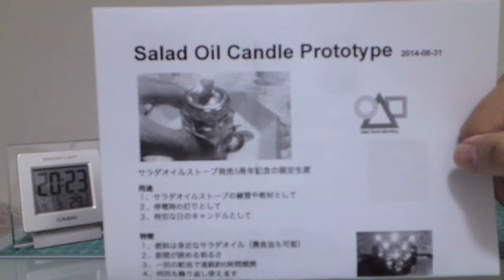サラダキャンドル（プロトタイプ）Salad Oil Candle Prototype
以前、紹介しました。サラダオイルストーブを販売している。
株式会社ラムスよりサラダオイルストーブ発売5周年記念の限定生産のサラダキャンドルです。災害時の灯りとしてサラダオイル、天ぷら油のそばにいかがですか。限定品ですのでお早目に。
廃油（食用）でも燃料として使用可能です。